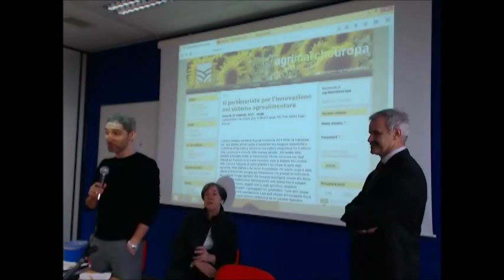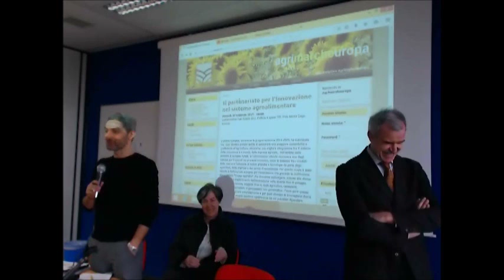Intervento introduttivo Roberto Esposti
Il seminario Agrimarcheuropa "Il paternariato per l'innovazione nel sistema agroalimentare" è stato organizzato congiuntamente
dall’Assessorato all’Ambiente e Agricoltura della
Regione Marche e dall’Associazione “Alessandro
Bartola” nell’ambito dell’iniziativa Agrimarcheuropa e
dal Dipartimento di Ingegneria dell’Informazione
dell’Università Politecnica delle Marche.
L’evento rientra nel progetto “Servizi informativi a
livello regionale e di valenza trasversale” finanziato
nell’ambito della misura 111 sottomisura b) lettera a)
azioni informative a livello regionale di valenza
trasversale del PSR Marche 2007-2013 (Reg. CE n.
1698/05).